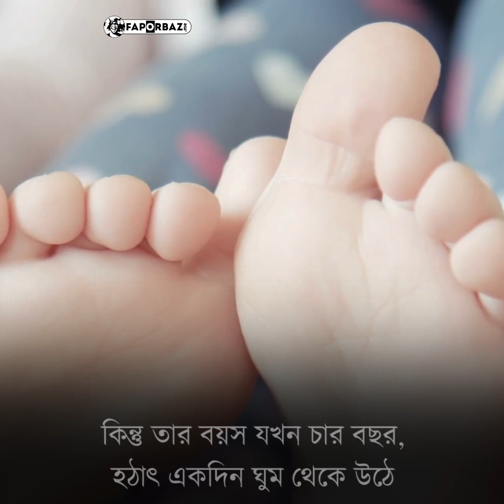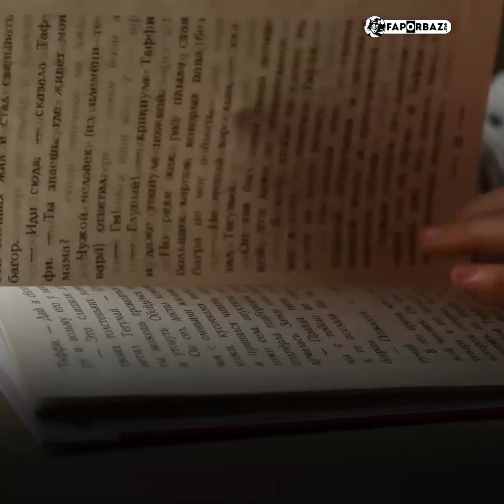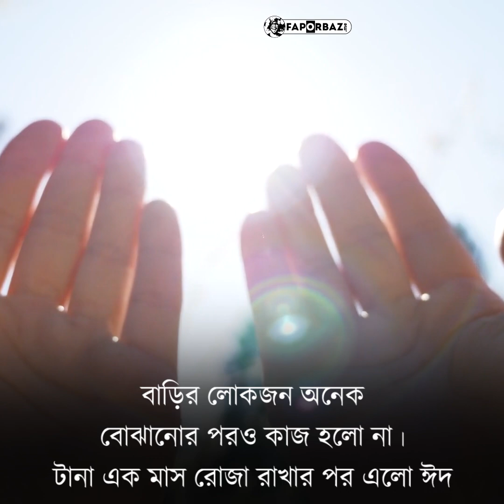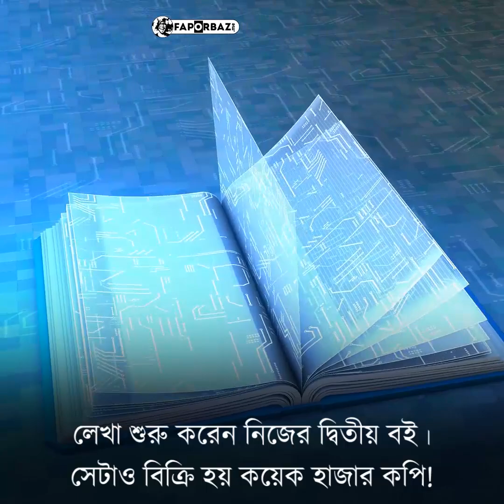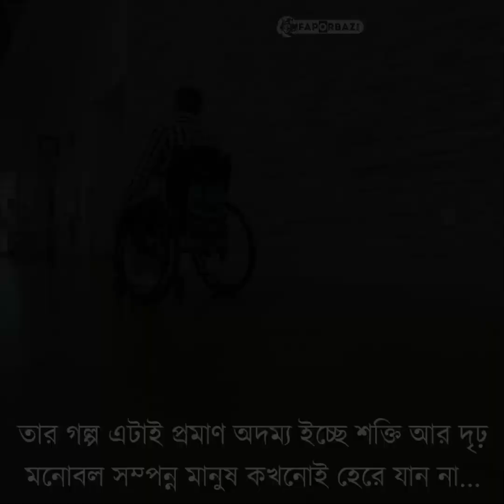ইরফান হাফিজ- অদম্য ইচ্ছে শক্তি আর দৃঢ় মনোবল সম্পন্ন মানুষ কখনোই হেরে যান না! Faporbaz !